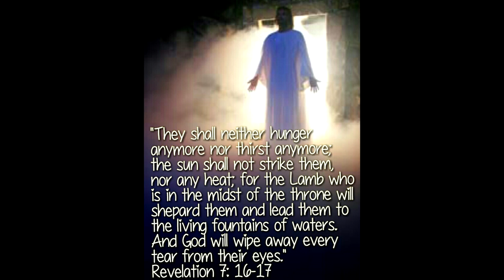Let's All Go Down To The River - Margaret McIntyre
Hi:

My name is Margaret McIntyre, I'd like to thank the Lord for an opportunity to glorify and praise His name! Scripture I'd like to share is from Revelation 21:6-7 and it reads: " And He said to me, "It is done! I am the Alpha and the Omega, the Beginning and the End. I will give of the fountain of the water of life freely to him who thirsts, He who over comes shall inherit all things, and I will be his God and he shall be My son." Amen.

Special thanks to my daughter Tammy McIntyre and relative Nora Rae for participating in the video. Also big thank you to performer Mr Arnold Asham of the Asham Stompers & Stomperfest for appearing in the video!

Thank you also to my niece Donna Campbell for creating  the video and David Choken for recording the music. If you are interested in having a music video done, please inquire at . If you are interested in purchasing a CD, please call Margaret at .